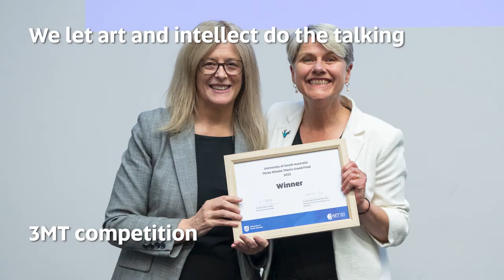UniSA 2022 Year in Review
In 2022, UniSA staff, students and alumni reconnected with the world and each other – interacting, celebrating diversity and achieving incredible things. Ranked as one of the world’s top young universities; number one in South Australia for graduate careers; UniSA was also ranked in the top 10 business schools in Australia in the inaugural AFR BOSS Best Business Schools List. UniSA was also ranked in the world’s top 100 for education in the 2023 THE Subject Rankings. Significant milestones during 2022 include the Adelaide Planetarium turning 50, the launch of UniSA's Enterprise Hub and numerous research headlines across national and international media outlets. The university’s galleries, museums and centres hosted significant exhibitions, public talks and events. We celebrated with alumni across Australia and around the world and recognised their outstanding achievements. And UniSA honoured those who have dedicated their lives to change through honorary awards.

Watch all this and much more in this collection of highlights from Australia's University of Enterprise in 2022.